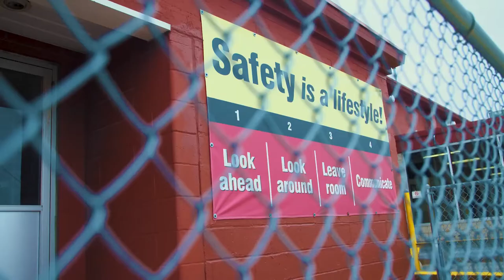Charter Bus Drivers | Why Drive With Barons Bus?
Learn about what it's like to drive for Ohio's premier luxury motorcoach charter bus liner, Barons Bus. We're a family-owned and operated company with a dedicated and passionate team. Interested?